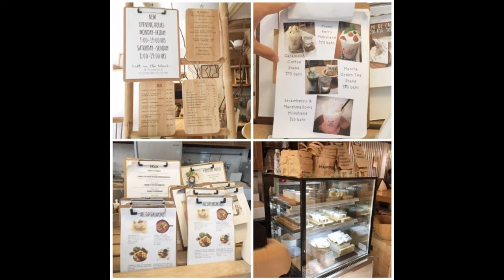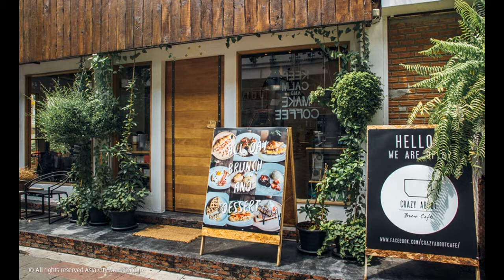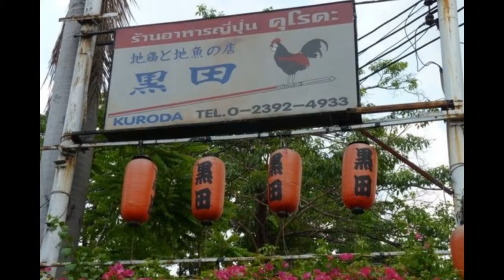Bangkok Cuisine. @ BTS Ekkamai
Bangkok Cuisine, Cafe and Restaurant at BTS Ekkamai area.
More information...

guidethailand.blog